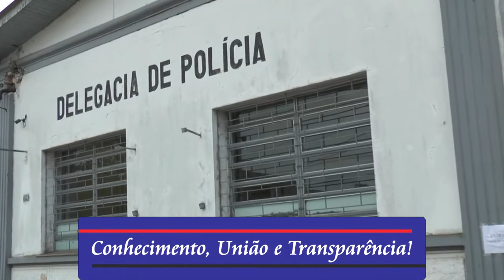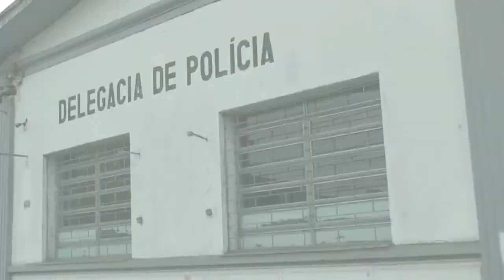POLÍCIA CIVIL DIVULGA O NOME DOS CRIMINOSOS MAIS PROCURADOS PELA DELEGACIA DE TAPES.